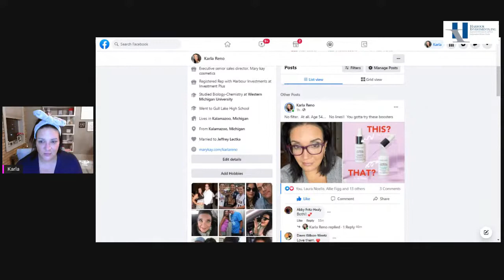MK party!!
Lets help our girl! Watch and comment to win freebies and learn all about good skin care too!